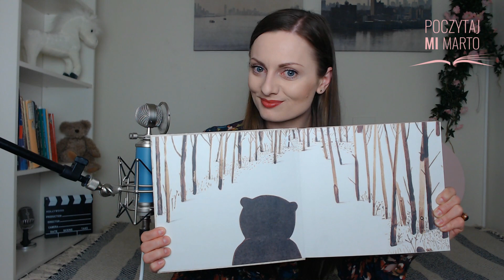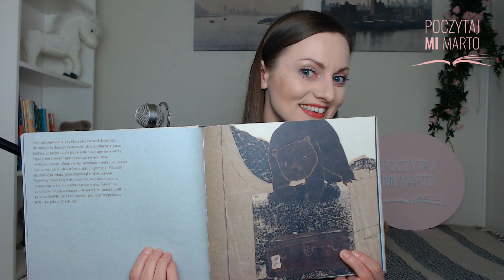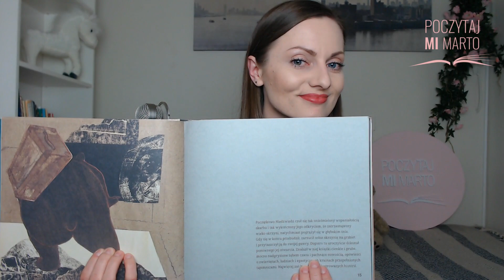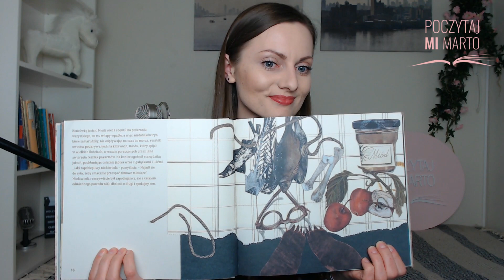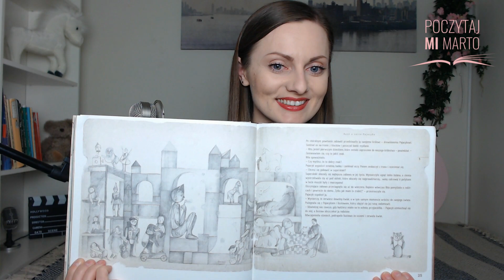"Baśń o zaczytanym Niedźwiedziu i o Króliku, który spadł z nieba" - P. Wechterowicz, część 1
"Baśń o zaczytanym Niedźwiedziu i o Króliku, który spadł z nieba" - część I
autor: Przemysław Wechterowicz
zilustrowała: Gabriela Cichowska

Baśń ta opowiada historię tytułowego misia, który jako jeden z nielicznych mieszkańców lasu umiał czytać. Czuł się jednak bardzo rozczarowany, kiedy za każdym razem chcąc komuś przeczytać jakąś książkę, spotykał się z niechęcią i brakiem zrozumienia.
Książka ta jest bardzo wyjątkowa, gdyż można w niej znaleźć drugą opowieść – „Baśń o sercu Pajacyka” która w zwinny sposób wplata się w historię o Niedźwiedziu. Autor przenosi nas z głównego wątku do historii małej dziewczynki Rity, która znajduje się w Królestwie Porzuconych Zabawek, by tam również odbyć swą ważną misję.

Jest ona również przepięknie zilustrowana przez Gabrielę Cichowską. Technika monotypiii i kolażu wykorzystana przez artystkę umiejętnie podkreśla baśniowość tekstu i jego melancholijny nastrój, który porusza wyobraźnię czytelników.

Pamietajcie o dzwoneczku, który będzie Was informował o nowościach! :)

Projekt "Poczytaj mi Marto" jest wspierany dzięki Patronite 💖🙏
Zatem jeżeli tylko masz ochotę i takie możliwości, to zapraszam serdecznie do odzwiedzenia mojego profilu 🥰🙏💖

Fragmenty utworów należą do ich prawnych właścicieli i zostały wykorzystane wg prawa cytatu (art.29 ust.1 ustawy o prawie autorskim
i prawach pokrewnych)